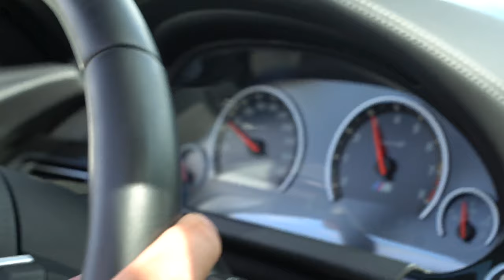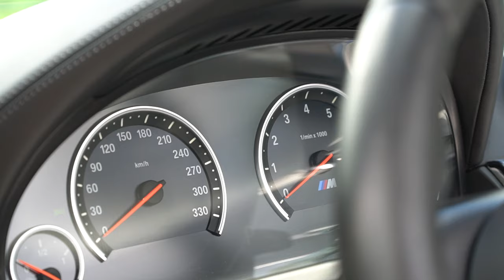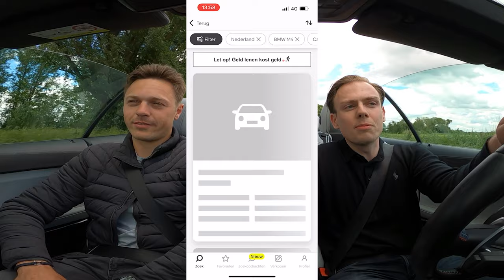LEUKER dan een BMW M8? Dit is de BMW M6 Cabrio!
De BMW M6, wie kent hem niet; een dikke ronkende V8, achterwielaandrijving, de looks.. Uniek in zijn soort! Nu een paar jaar na de introductie is er echter een opvolger; de BMW M8. Maar is deze nieuweling ook leuker? Of is de voorgaande variant leuker? In deze video vergelijken we niet alleen de BMW M6 Convertible vs BMW M8 Convertible, maar kijken we ook welke auto je kan kopen voor €65000,-.. Nieuw of oud, het komt allemaal aan bod!

Meer zien?

Bedankt voor de M6 @Shift-Up !